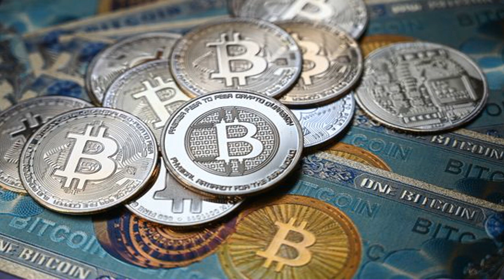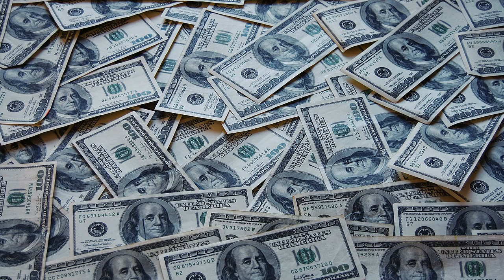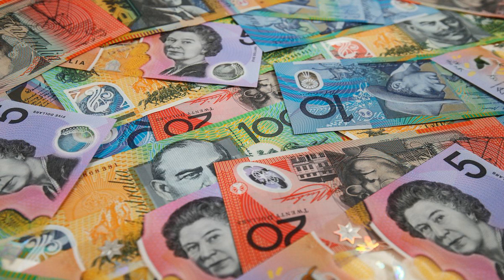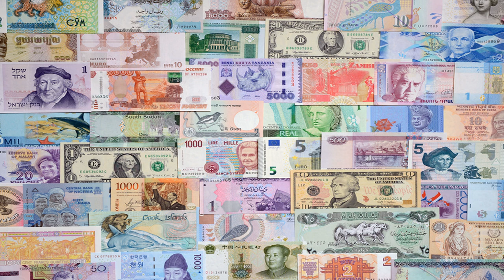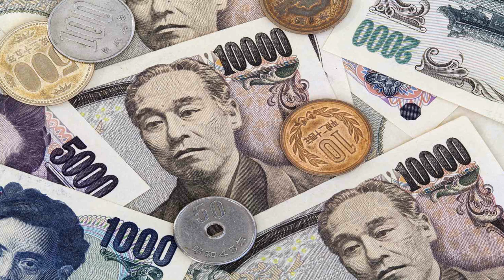Daikoku Mantra with Wealth Gold Bitcoin Cash Money prosperity